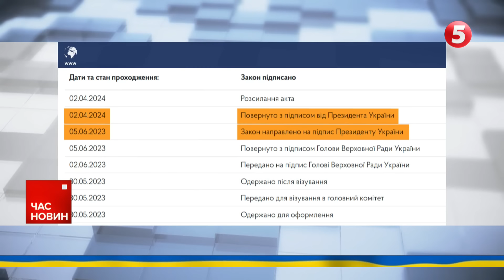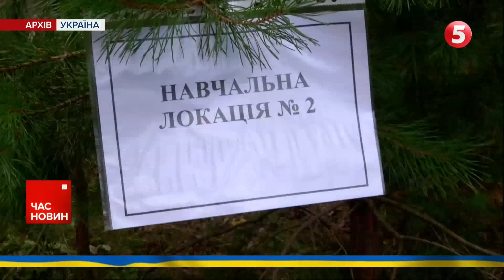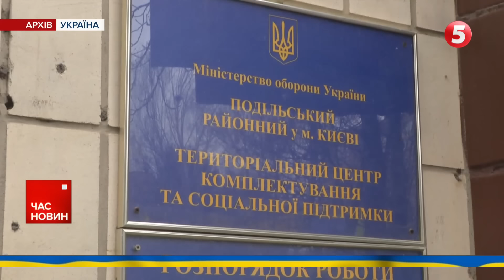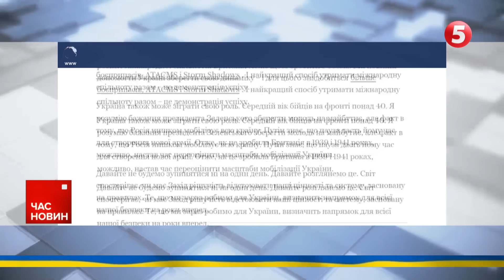⚡Зміни щодо МОБІЛІЗАЦІЇ! Докладно про підписані Президентом закони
Мобілізація з 25 років, електронний кабінет військовозобов'язаного та зміни для студентів і обмежено придатних громадян. Стосуватимуться ці зміни чи не всіх військовозобов'язаних українців.

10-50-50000 - будь-яка сума має значення.

Разом переможемо!
Слава Україні!